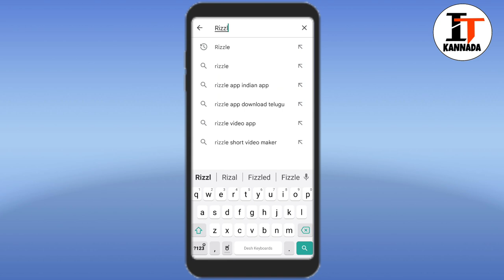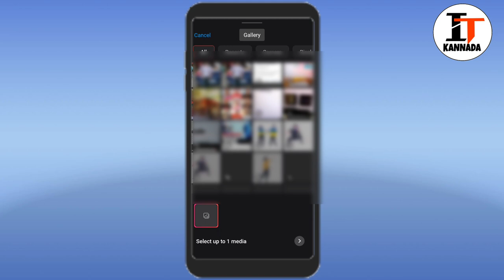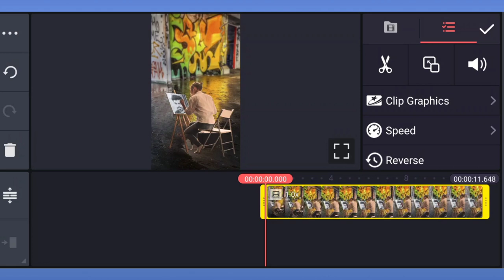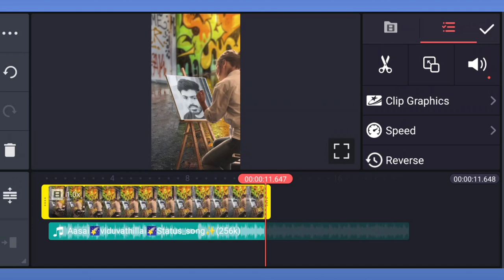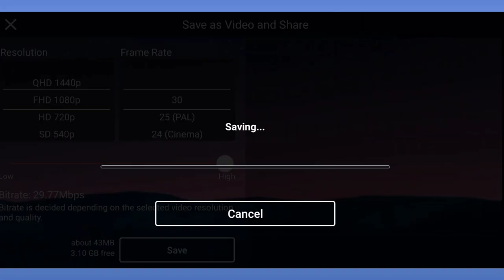How to create Instagram trending painting reels video ||I TECH KANNADA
how to create Instagram trending reels video 2022

Music Link:-